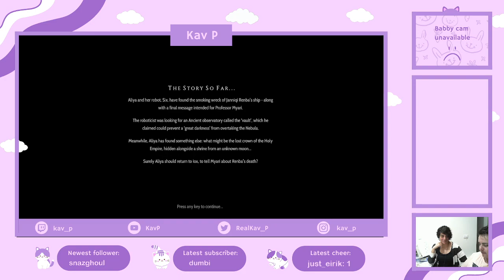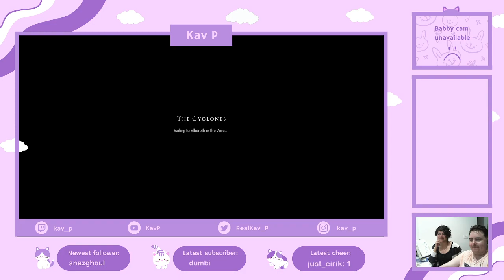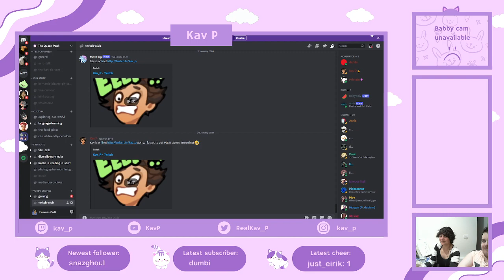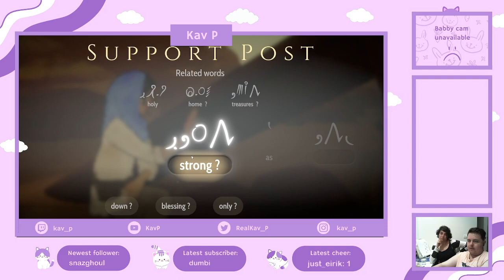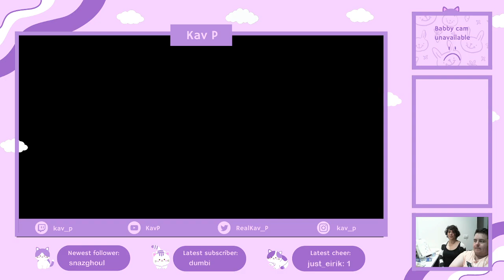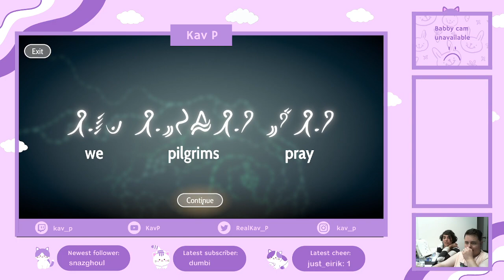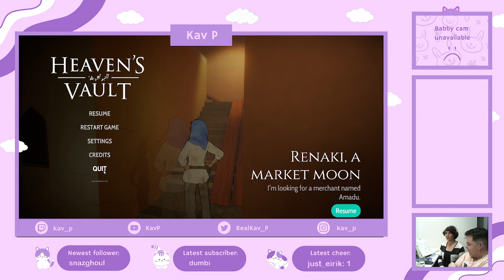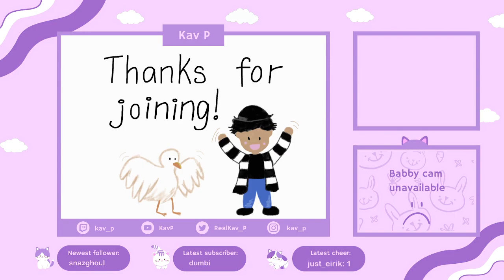Louis and Kav P Play Heaven's Vault Poorly! Part 2